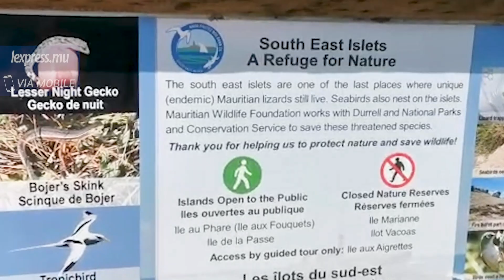Eddy Boissezon: «Mo pé dir ban volontaire pran couraz»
Sur le terrain, Eddy Boissezon a tenu à encourager les volontaires. Dans la foulée, il a demandé aux membres du public qui viennent «kom spektatèr» de donner un coup de main.